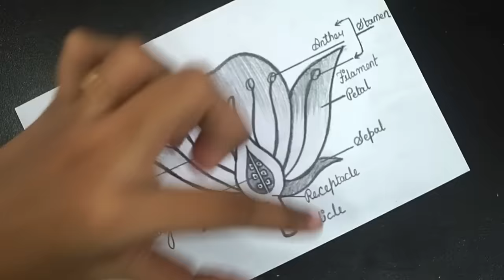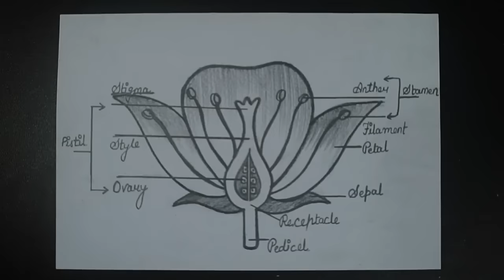How To Draw Longitudinal Section Of Flower || How To Draw Flower Diagram || Step By Step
Hello Everyone.